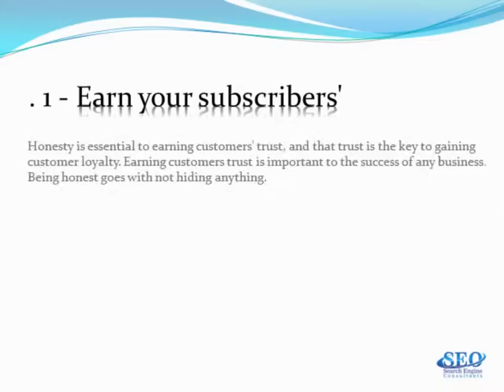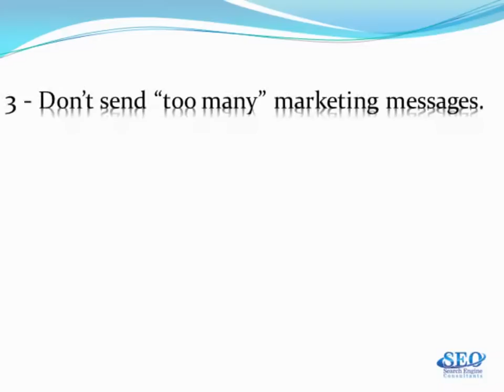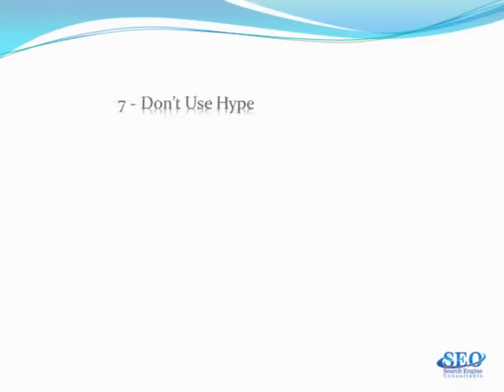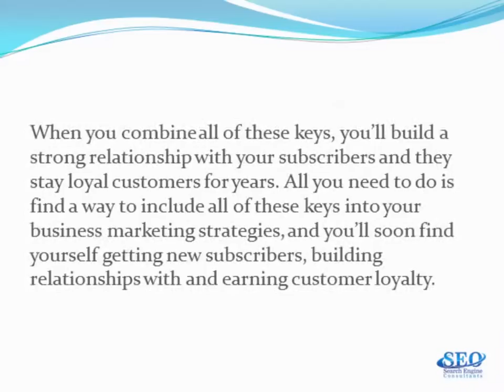7 Key Strategies to Earn Customer Loyalty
Everywhere you go online they tell you that you must have a list to succeed. That's true but it doesn't go far enough until you understand exactly what makes subscribers eager to pay for your products, success will remain subtle.